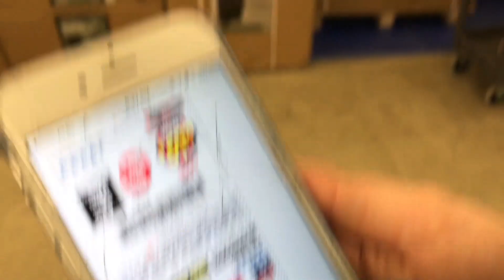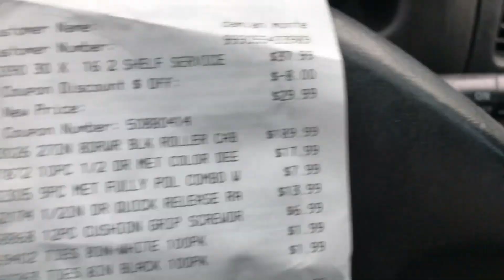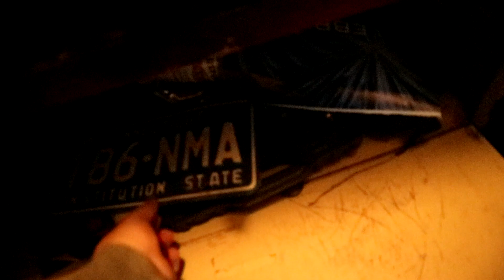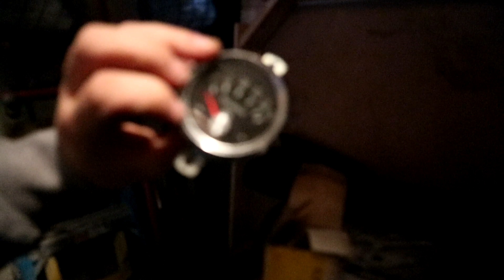TOOL SHOPPING WITH M'LADY